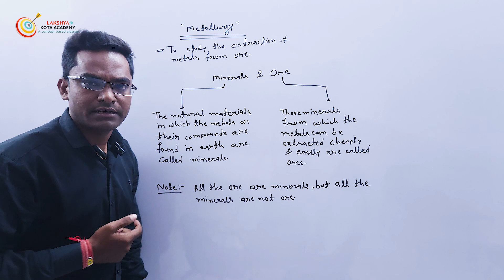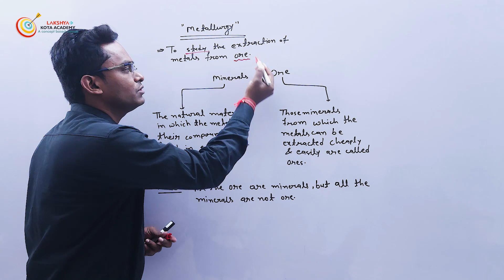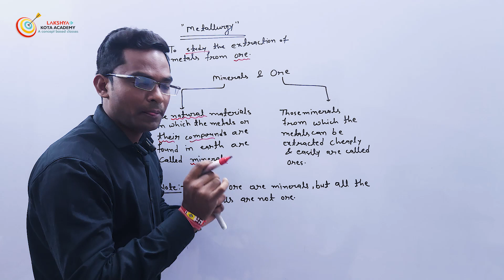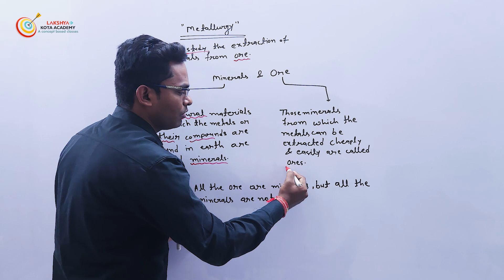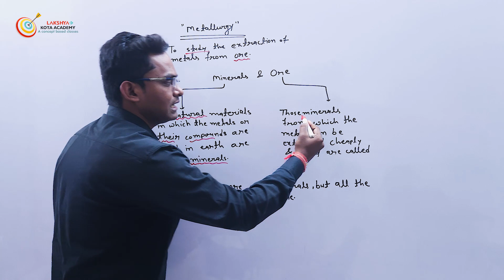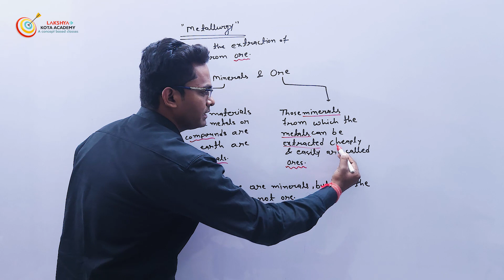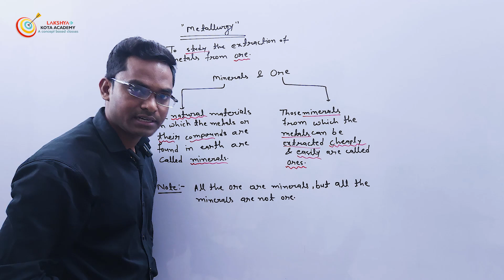TOPIC 30 AN INTRODUCTION TO MINERALS & ORES | 10TH | CHEMISTRY | CHAPTER-03 | LKA